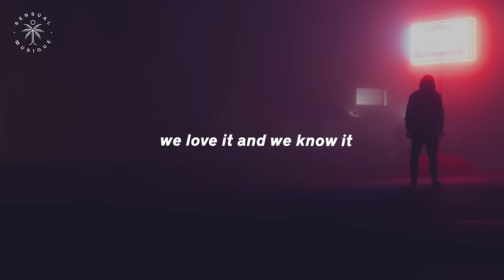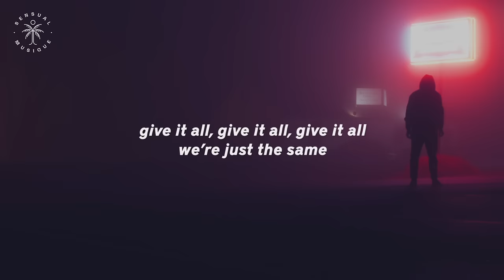Aérotique - Slow Down (Lyrics)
Lyrics for "Aérotique - Slow Down"

We’re up on the emotion
Let’s stir up some commotion
We’ll pour another potion
Until that skin is glowing

Let it go, let it go, let it go
What are you hiding for?
Give it all, give it all, give it all
We’re just the same

Let it, let it go, let it go
What are you fighting for?
Don’t try to throw me off
Now you’re just showing off

You and I baby, I baby
I don’t think you wanna slow down, slow down
You can try, try baby

Slow down, slow down down, slow down
I don’t think you wanna slow down

Give up our act is hopeless
We love it and we know it
We’ll keep that bottle open
We know where this is going

I don’t think you wanna, I don’t think you wanna slow down